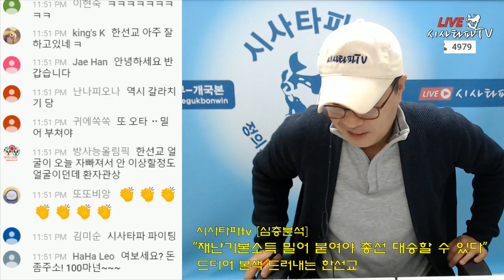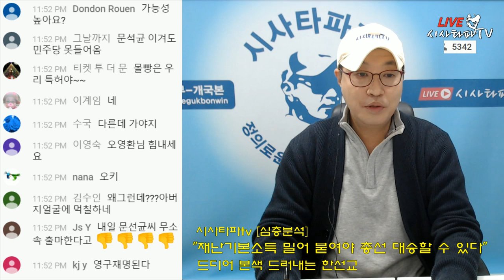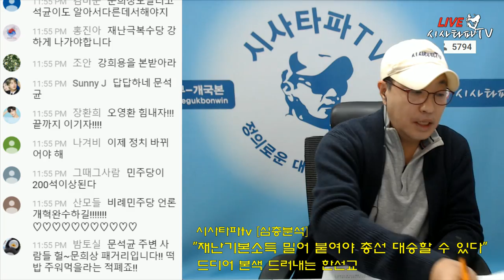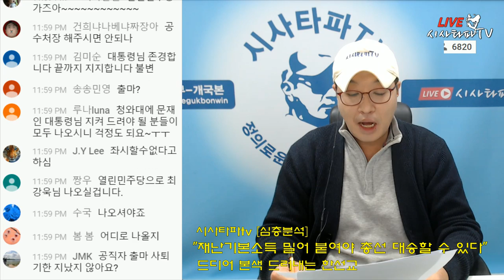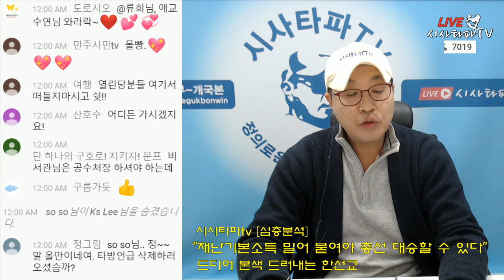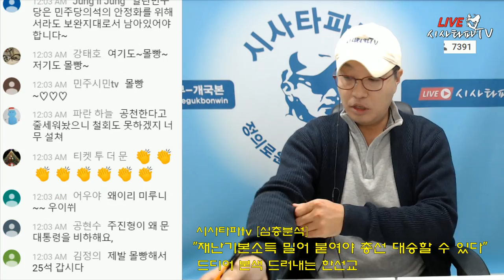"안철수 따라나간 이태규 낙동강 오리알 신세"